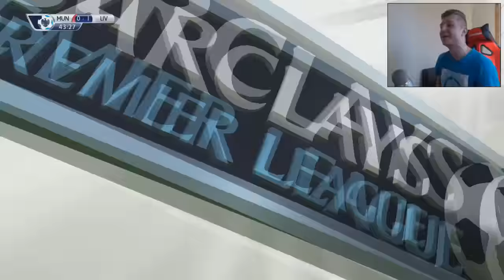FIFA 16 - KARIERA KAMYKA #36 Kamyk vs Bale!